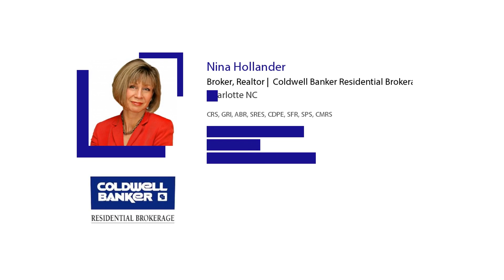3 Things Homeowners Are Thankful For This Thanksgiving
Homeowners have good reason to be thankful and grateful this Thanksgiving.